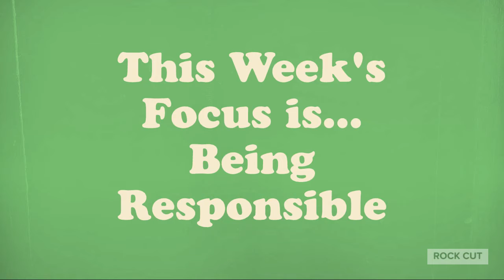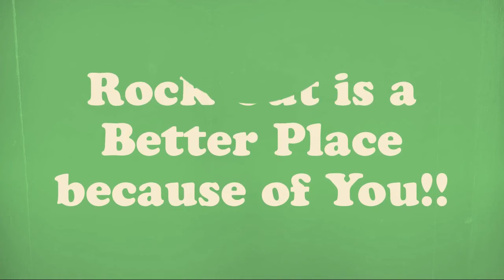Good Morning Rock Cut 10 2